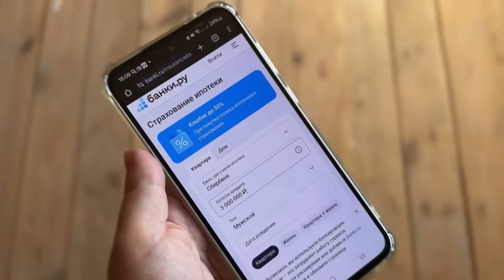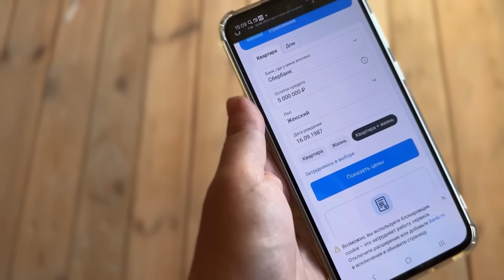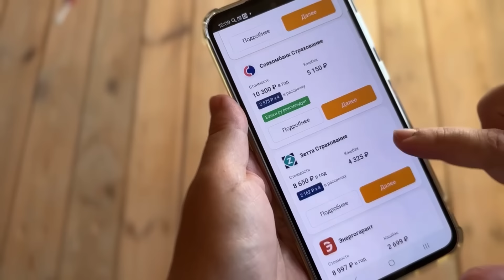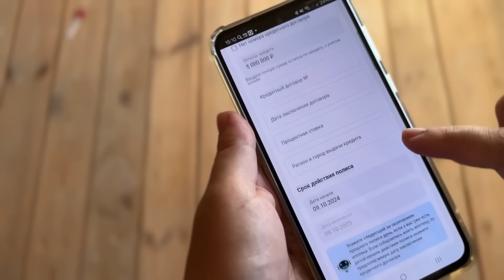Ремонт кухни своими руками. Переезд в деревню. Жизнь в недострое